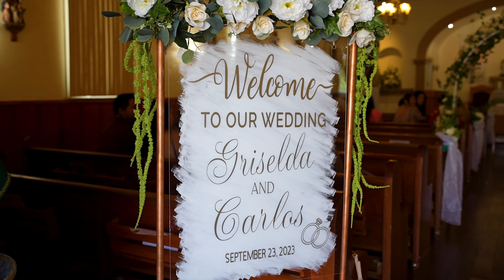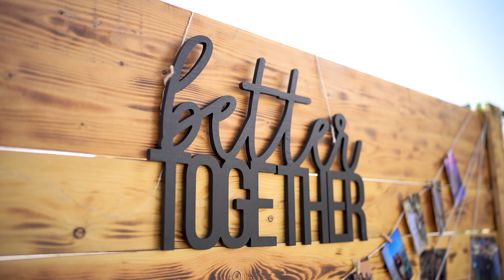Carlos & Griselda - Wedding Film - Avenal CA